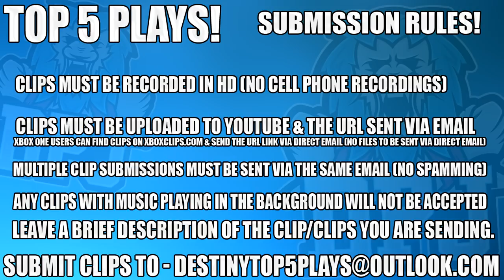Destiny 2 - Top 5 Funny Calus Raid GLITCHES! / Episode 17